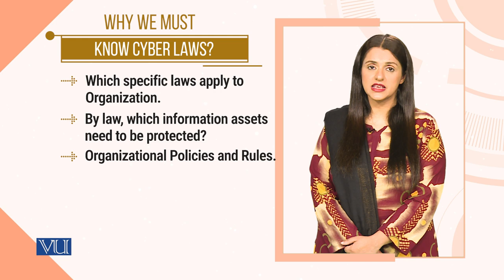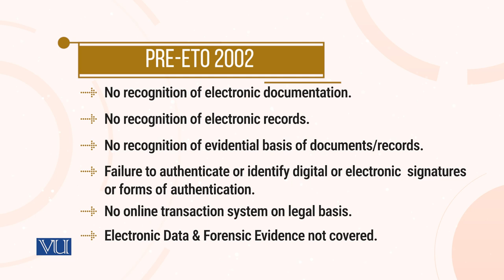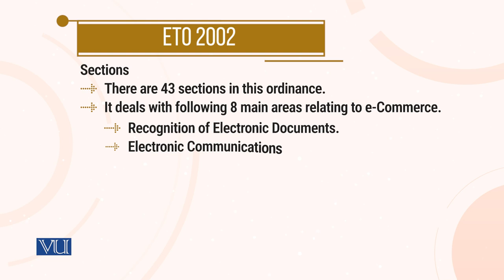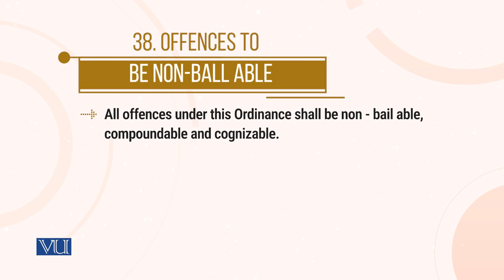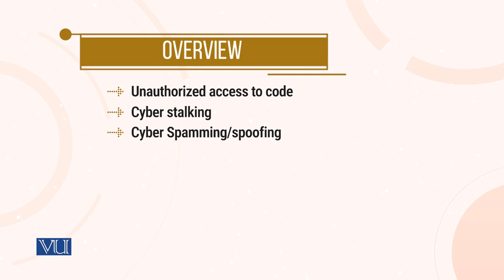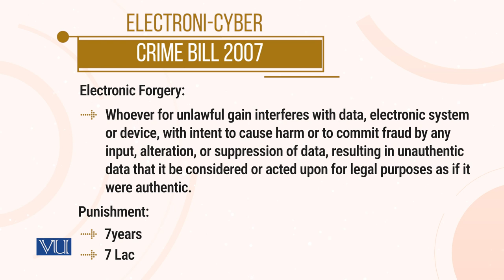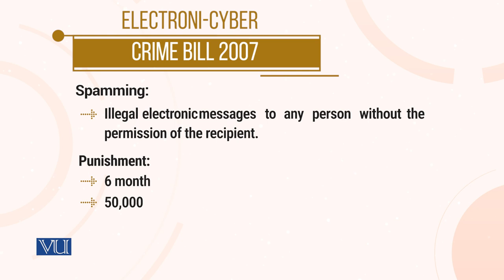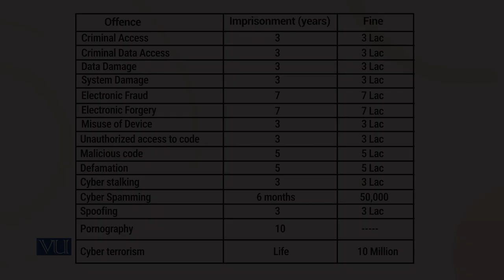Cyber Laws in Pakistan | Introduction to e-Learning & Teaching for Faculty | VU001F_Topic155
Topic155: Cyber Laws in Pakistan,
By Dr. Aqsa Shabbir